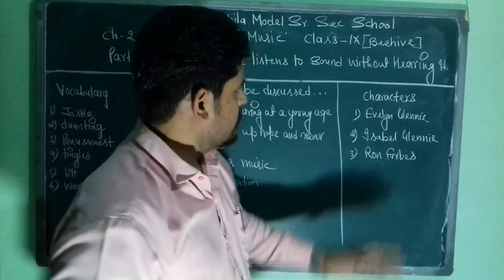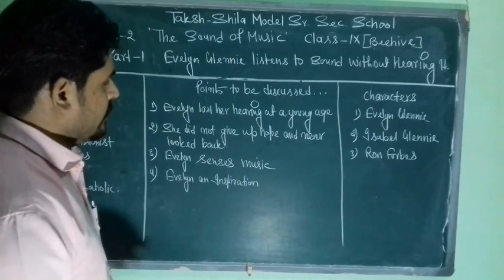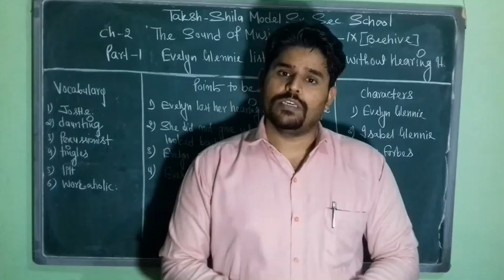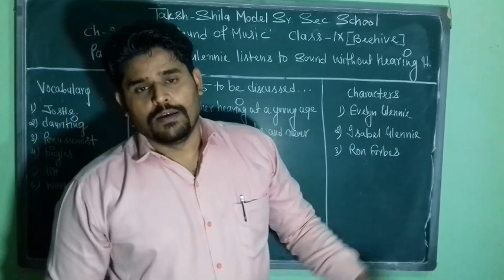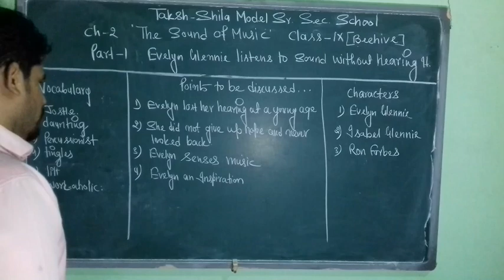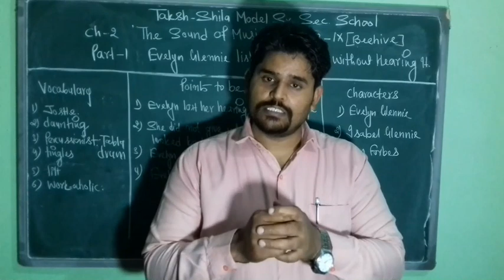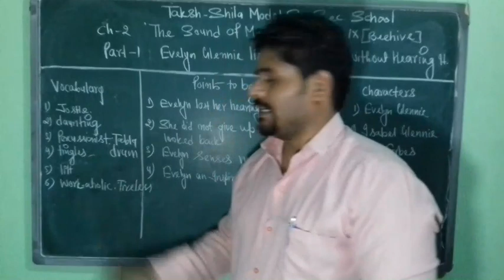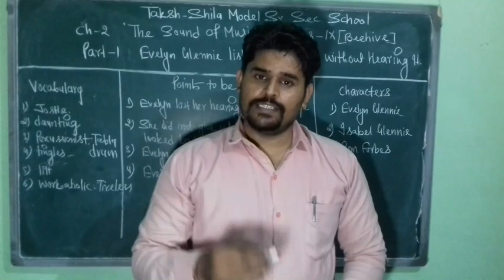The Sound Of Music part-1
Evelyn Glennie Listens To Sound Without Hearing It.